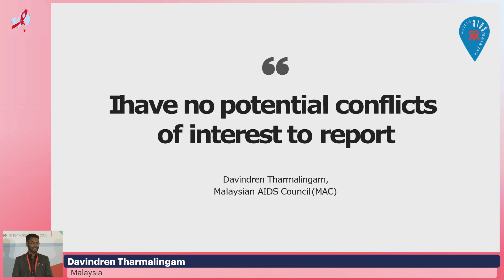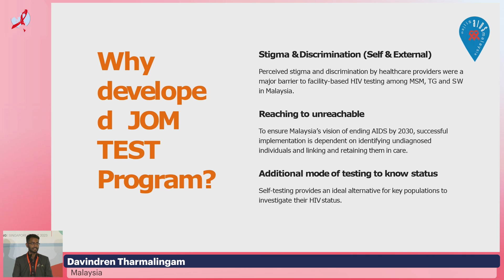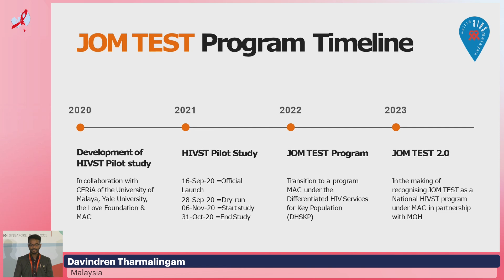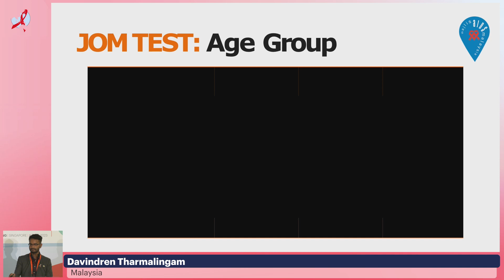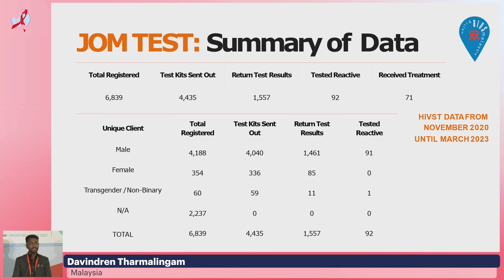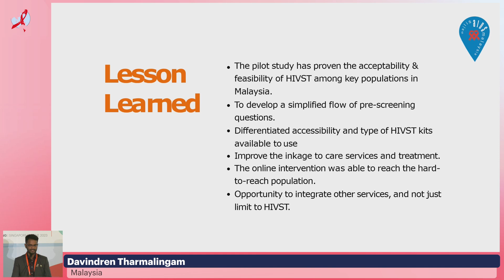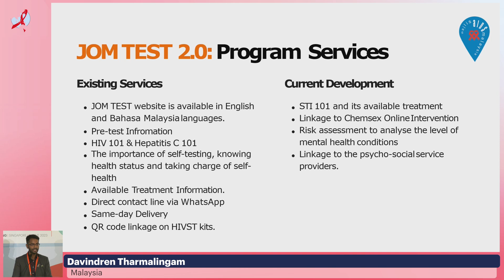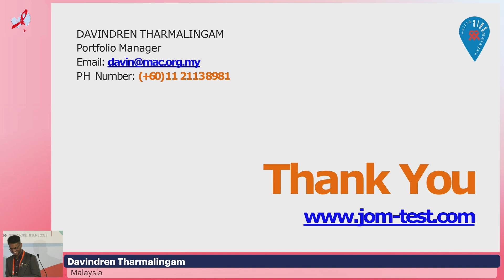Differentiated HIV Services for Key Populations: The New Initiatives by...., Davindren Tharmalingam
- Presenter: Davindren Tharmalingam
- Lecture: Differentiated HIV Services for Key Populations: The New Initiatives by NGO in Delivery HIV Self-Testing and Other Support Services in Malaysia via the JOM TEST Programme a.k.a JOM TEST
- Presented in Abstract Driven Session: Late Breaker

Meeting Description: The Asia-Pacific AIDS & Co-Infections Conference (APACC) 2023 took place from 8 to 10 June 2023 at the Suntec Singapore Convention & Exhibition Centre as a hybrid conference. Over the years, enormous progress has been made in the fight against HIV and co-infections. Both academia and industry have contributed greatly to equipping the medical community with the best medications and expertise possible to optimally treat people living with HIV. However, international platforms for scientific interchange are not always accessible to medical professionals worldwide due to budget and travel restrictions. Also, most major conferences do not usually address local and regional issues. In particular, the Asian medical community in this field of research currently has very few platforms that serve the needs of HIV healthcare professionals in this region.